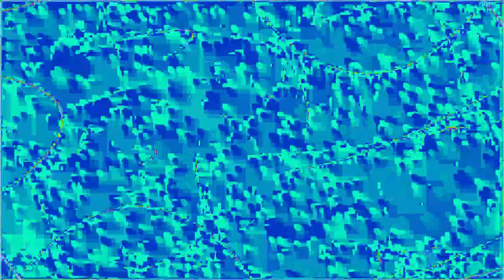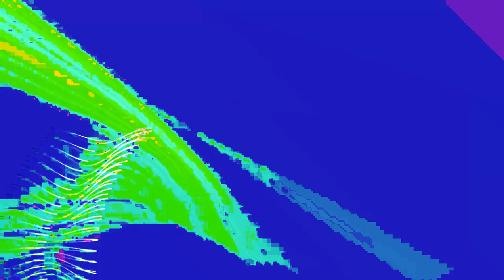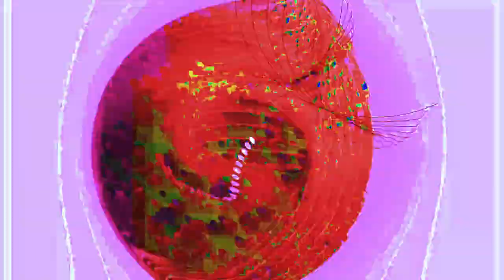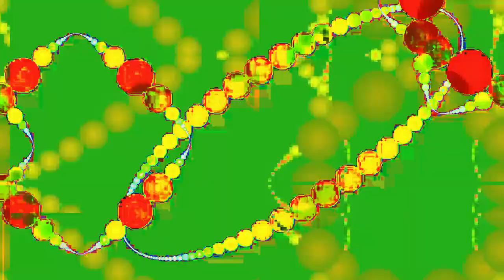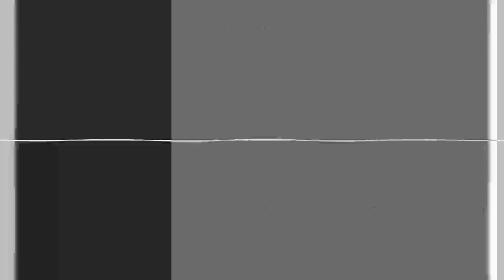[EPILEPSY WARNING] Movie 24 01 27 19h53m13s